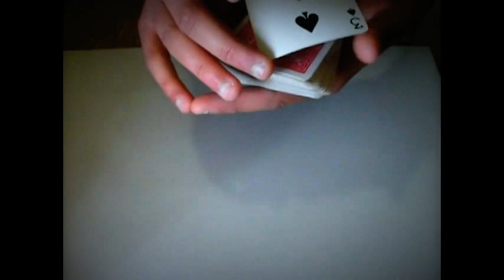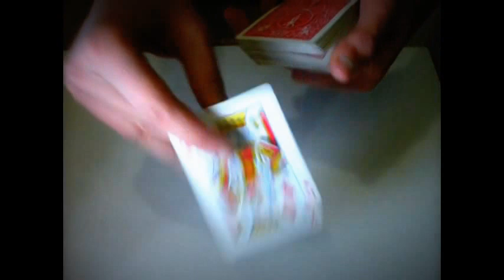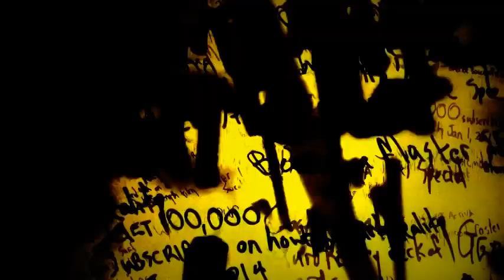2 simple illusions